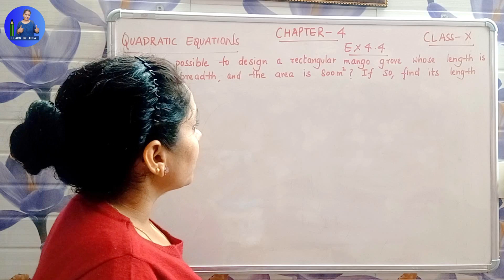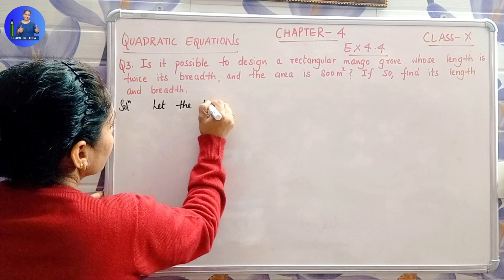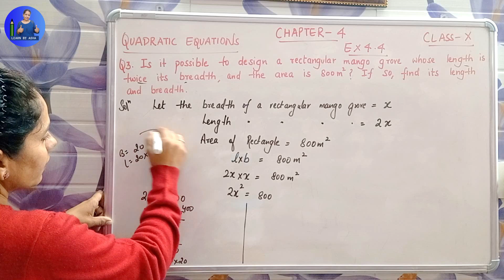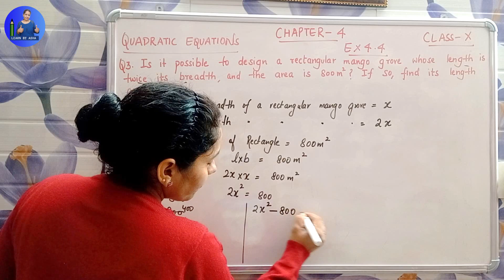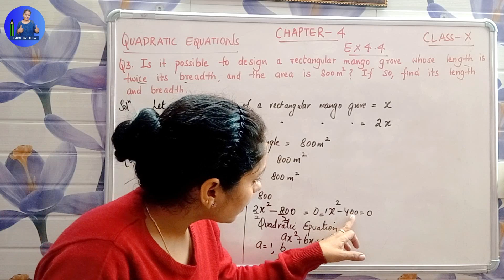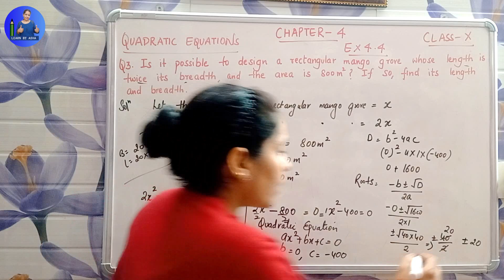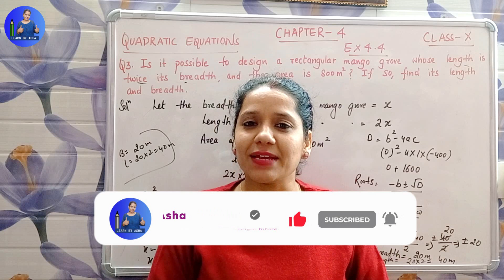Exercise 4.4 Q3: Solutions | NCERT Class 10 Maths | Chapter 4 Quadratic Equations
In this session, I will start with Exercise 4.4 Question 3 of the chapter "Quadratic Equations". In the previous video class we have already seen how to solve exercise 4.4 Q3. If you haven't seen then please watch it first, I am giving you the link of that video below:

If you are looking for some best and easy way for self-study, then this video will show you some best strategies for learning Maths. In this video, we will learn how to solve Quadratic Equations. This is a must learn and will help you in many ways.

✅ In this series we will read the following topics and learn how to use and how to solve them:

👉 Quadratic Equation
👉 The standard form of a Quadratic Equation
👉 Roots of a Quadratic equation
👉 Solving a Quadratic Equation by Factorization method
👉 Solving a Quadratic Equation by Completion of squares method
👉 Quadratic Formula
👉 Discriminant
👉 Nature of Roots
👉 Solving Quadratic Equation when D=0
👉 Graphical Representation of a Quadratic Equation
👉 Formation of a quadratic equation from its roots
👉 Sum and Product of Roots of a Quadratic equation

✅ Topic Covered:

👉 class 10 maths chapter 4.4 q 3
👉 class 10 maths chapter 4 exercise 4.4 question 3 by quadratic formula
👉 class 10th ncert maths chapter 4 exercise 4.4 question 3
👉 ncert solutions class 10 maths chapter 4.4
👉 ncert solutions class 10 maths ch 4
👉 ncert solutions class 10 maths chapter 4 exercise 4.4 question 3
👉 solutions of class 10 maths chapter 4

There are many other important chapters that i am going to cover in upcoming videos for class 10.